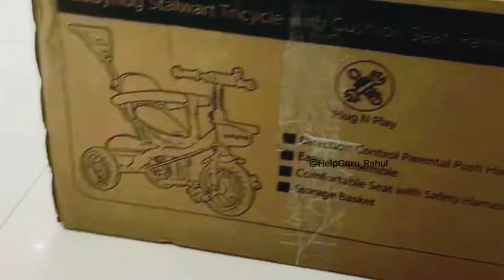Babyhug tricycle Assembly|How to assemble Babyhug tricycle| Babyhug tricycle ko kaise Assemble karen